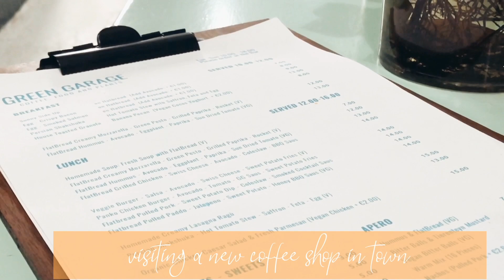Weekend Edition | Indonesia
a new plant bar and coffee shop | national tulip day |

Music and thank you : Off to (with. Summer Soul) by Soundcloud

Lets get social !!